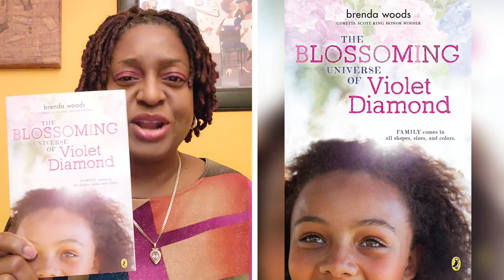The Blossoming Universe of Violet Diamond - Ms. Dee Reads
Coretta Scott King Honor winner Brenda Woods’ moving, uplifting story of a girl finally meeting the African American side of her family explores racism and how it feels to be biracial, and celebrates families of all kinds.

Violet is biracial, but she lives with her white mother and sister, attends a mostly white school in a white town, and sometimes feels like a brown leaf on a pile of snow. Now that she’s eleven, she feels it’s time to learn about her African American heritage, so she seeks out her paternal grandmother. When Violet is invited to spend two weeks with her new Bibi (Swahili for "grandmother") and learns about her lost heritage, her confidence in herself grows and she discovers she’s not a shrinking Violet after all. From a Coretta Scott King Honor-winning author, this is a powerful story about a young girl finding her place in the world.